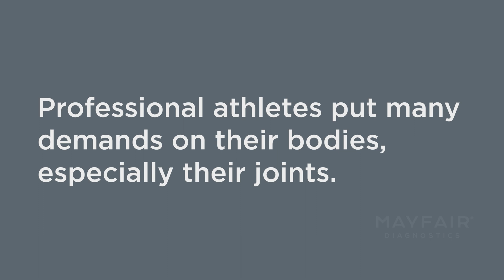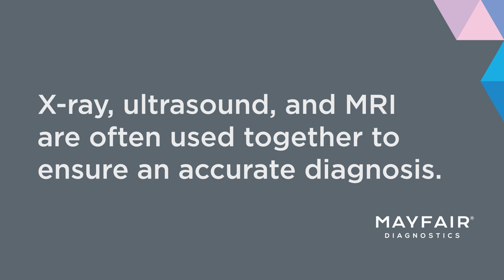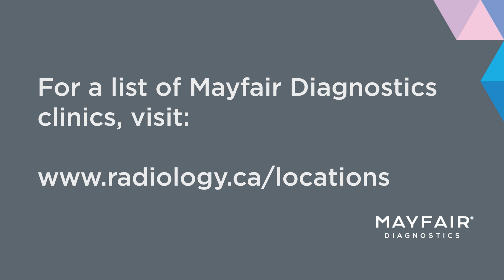Medical Imaging and Injury Diagnosis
Professional athletes put many demands on their bodies, especially their joints. Simi Shittu from the Calgary Surge shares his experience with medical imaging and a past knee injury. Learn how an accurate diagnosis helped with his treatment plan.